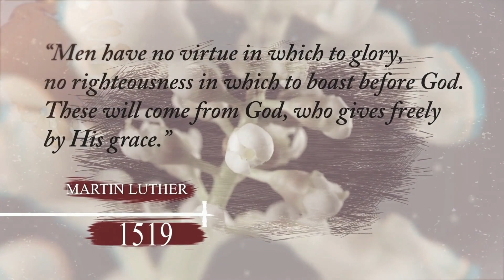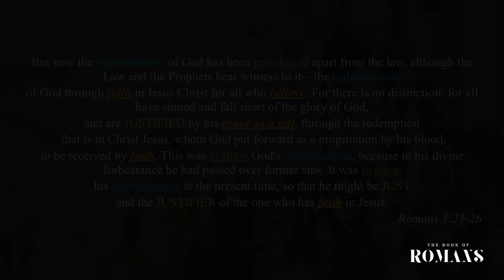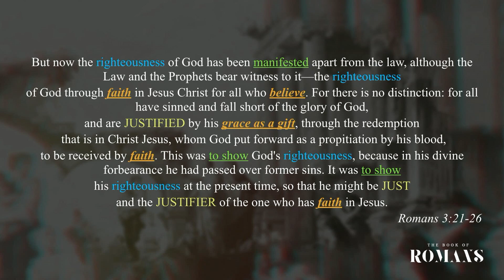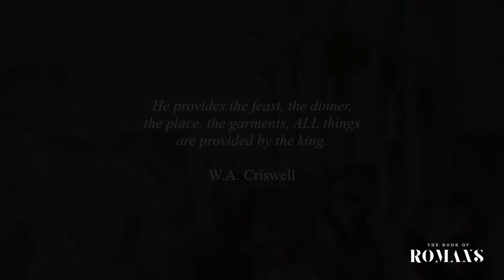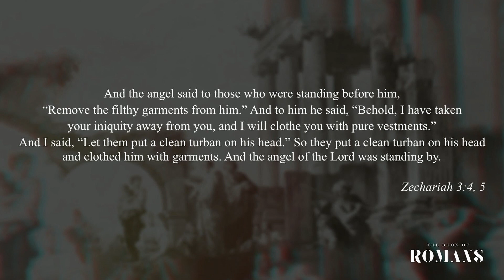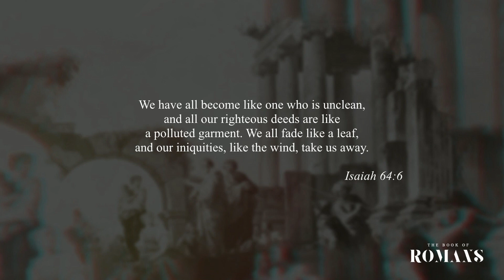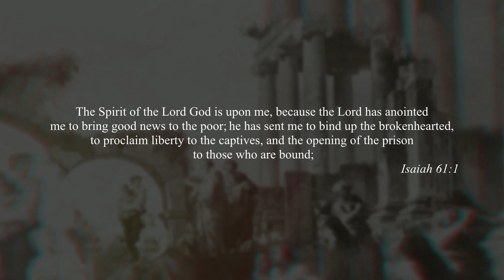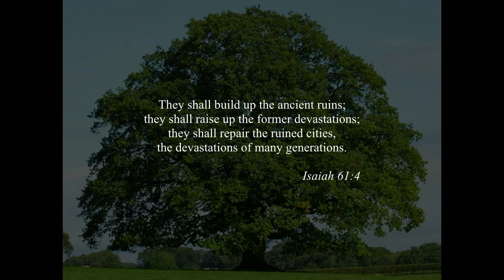ROMANS - Righteousness: The Myth of the 'Good Christian' - Sermon - Rick Dunn - 1/26/20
Righteousness - The Myth of the "Good Christian"

January 26, 2020 • Rick Dunn • Romans 3:23

This Sunday, Rick continues in Romans 3, focusing on the righteousness of God and its manifestation apart from the law. This passage helps define our meaning, motivation, and means in the context of the Gospel. God's righteousness is on display for His glory, not for human merit or good deeds. It is a gift and we must recognize our reliance on His grace.